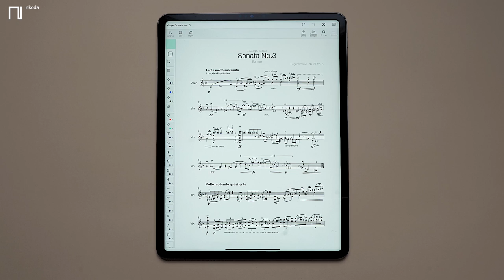Menu bar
How to minimise and open the menu bar.

Find, organise, and annotate sheet music from the world’s leading publishers with nkoda. It’s simple to study, teach, and perform with unlimited access to scores and performance materials - all easily accessible in one app.

nkoda features over 110,000 high-quality, fully licensed editions from publishers such as Bärenreiter, Boosey & Hawkes, Breitkopf & Härtel, Casa Ricordi, Chester Music, Faber Music and many more. Our editions span across solo, chamber, orchestral and vocal music, ranging from Classical to Jazz, Contemporary and Pop.

Whether you need to find your next recital programme, study and analyse your favourite works, or access parts in advance of rehearsals, nkoda has you covered. In addition to scores and parts, you can also find educational materials, including beginner to advanced theory and method books.

With nkoda, all materials are available online or offline, at your fingertips, anytime, anywhere.

Our customisable and powerful toolboxes let you work as you choose, and intuitive sharing and organisation features make collaborating easy. You can even upload and manage your own scores and enjoy unlimited storage for your collection.